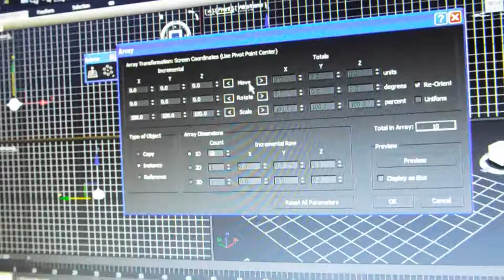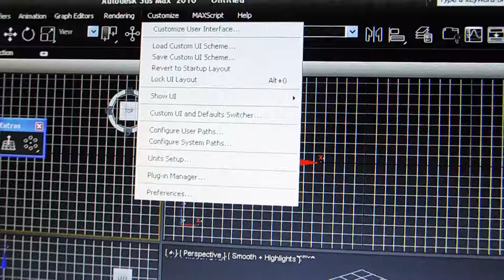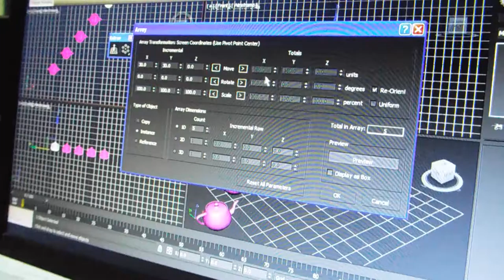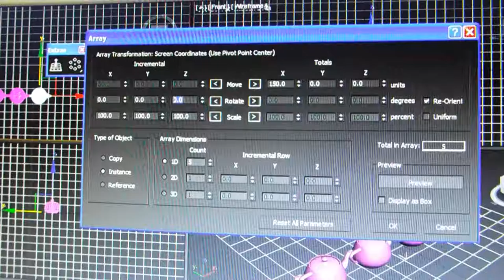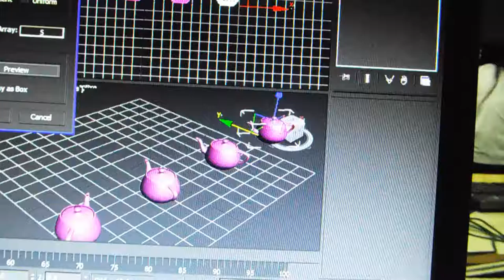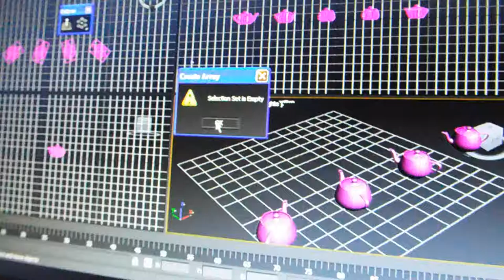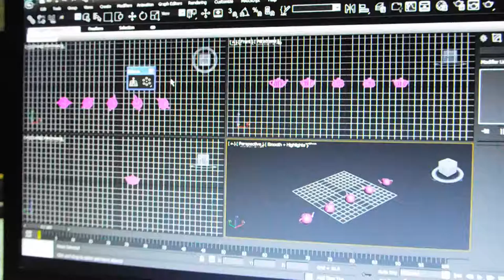NLTtv 3Ds Max tập 2